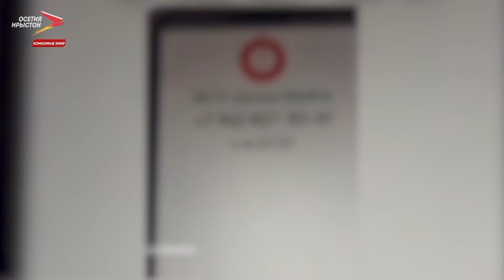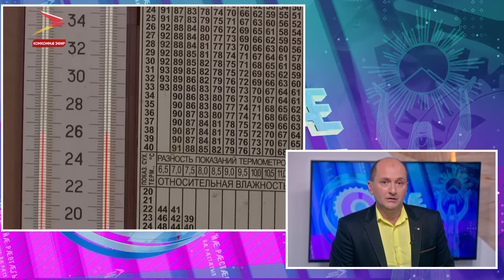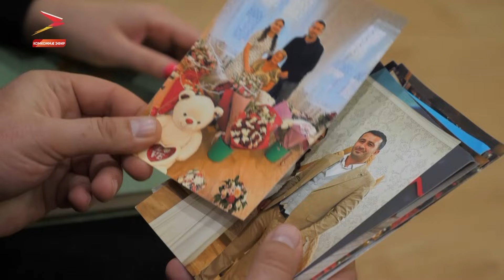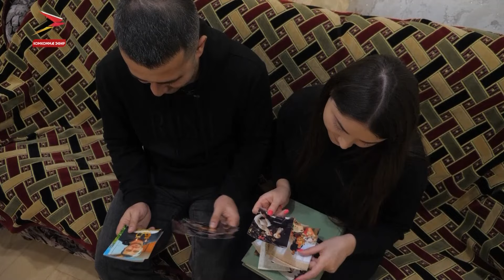"Портал"-ы ног цард, Тадтаты Тамерланы литературон преми, "Мах дуг"-ы преми æмæ ирон - Лос-Анджелесы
Сфæлдыстадон лаборатори "Портал" февралы кæрон ногæй йæ куыст райдайдзæн. Йæ саразджытæ нын куыд зæгъынц, афтæмæй дзы байгом уыдзæн бирæ ног къордтæ. Æмæ сыл бæлвырдæй æрныхас кодтам нæ программæйы. Сфæлдыстадон æнтыстытæ бафтыд фыссæг Тадтаты Тамерланы къухы дæр. Фыццаг хатт ирон фыссæг сси литературон преми "Золотой Дельвиг"-ы лауреат. Уæлахиздзауимæ фембæлдыстæм нæ студийы. Национ литературæ парахат кæныны премийыл та æрныхас кодтам "Мах дуг"-ы редакциимæ. Организацион къамис йæхи цæттæ ног сфæлдыстадон конкурсмæ. Уæдæ комкоммæ бастдзинад та Лос-Анджелесимæ сарæзтам. Ирон лæппу Бырнацты Константин дзы йæхи равдыста, курдиæттæн аргъ кæм кæнынц, уыцы конкурсы. Йæ хъæлæсыл ын бадис кодтой.